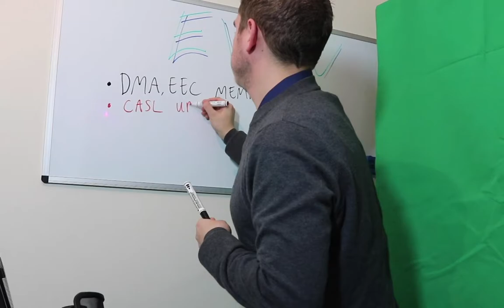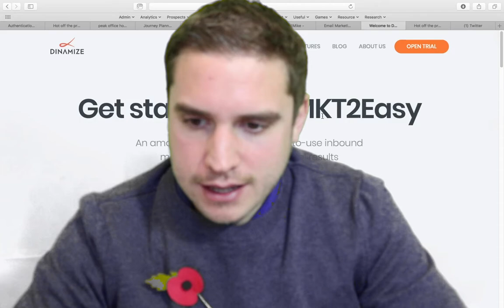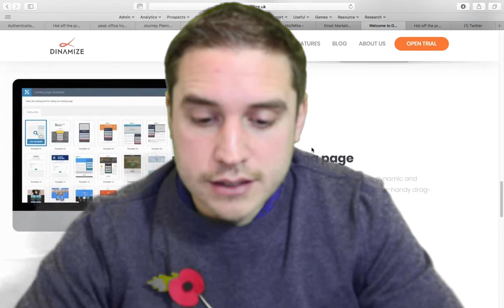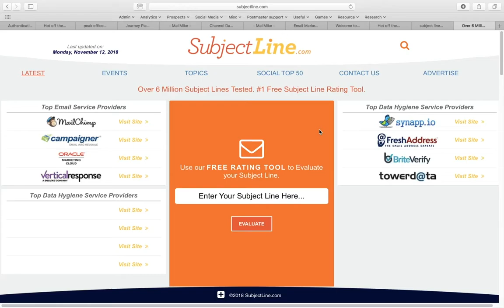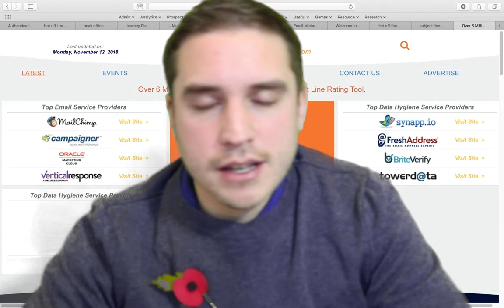EW Weekly: DMA Member, CASL, Dinamize, DadoSchneider, Black Friday Tips + more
Host: Anthony Mitchell
Lighting & Sound: Charlie Jeanes